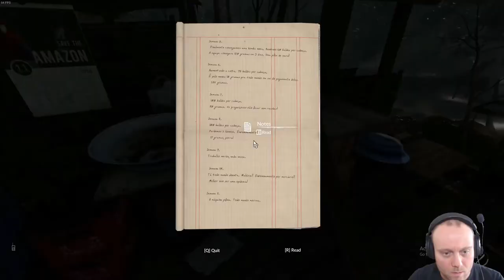Finding the grappling hook - Green Hell Story Mode #9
Setup -:

Motherboard - Asrock X470 Fatal1ty Gaming ITX/ac
RAM - Crucial 16GB DDR4 ( 2 x 8GB )
GPU - Zotac GeForce GTX 1060 6GB
Storage - Sandisk 240GB SSD & Seagate Barracuda 2TB HDD
PSU - Seasonic 520w
Monitor - Asus VP228TE 21.5" @ 1080p
Keyboard - Thermaltake Challenger
Mouse - Roccat Lua with Roccat Kanga mouse mat
Microphone - Blue Snowball Ice
Headphones - Turtle Beach X12